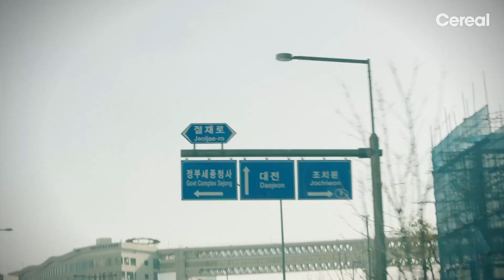[Teaser] Let's Eat! 2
Let's Eat! 2🍚🍻💜
Let's Eat 2 will depict the lifestyle and the interaction of single households from various angles. It brings back Koo Dae-young as he relocates to new town and runs into his elementary school classmate Back Soo-ji.

Cereal Kdrama LetsEat2 Let's Eat! 2🍚🍻💜